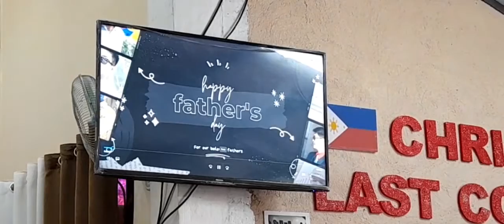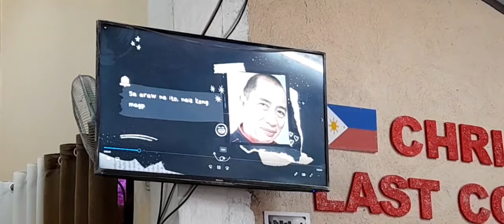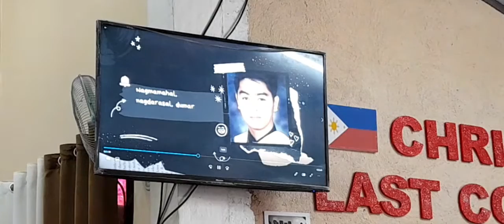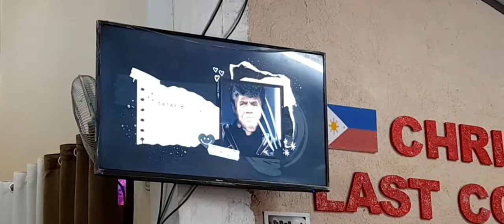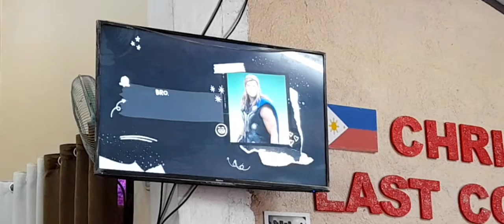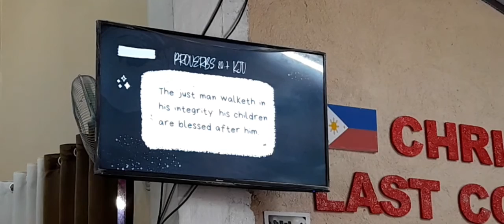June 26, 2022 HBC Calamba